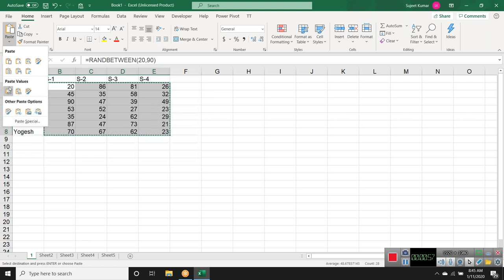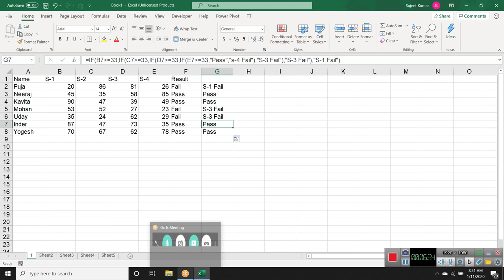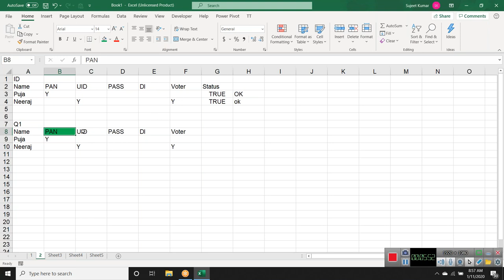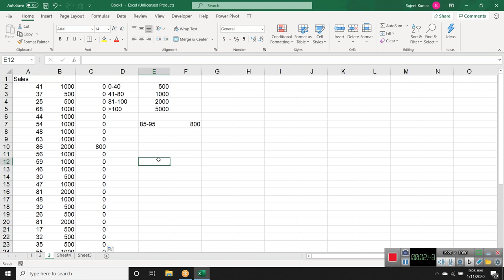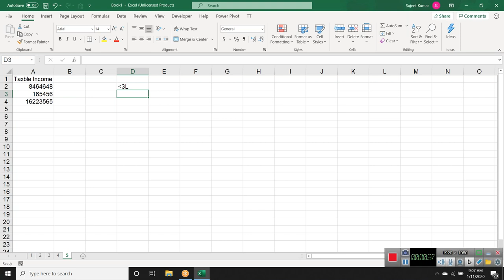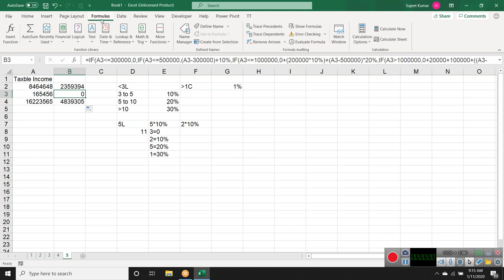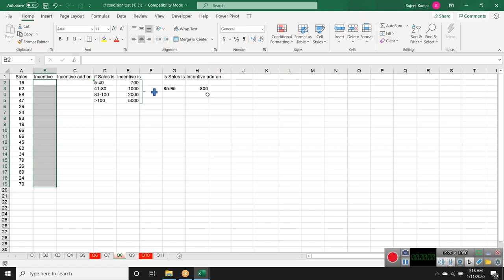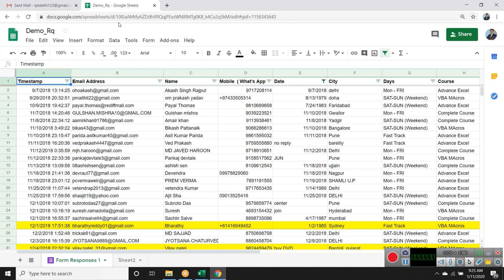Advanced Excel IF Formulas in Hindi